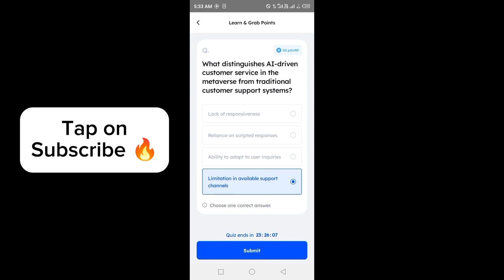Marina Protocol Answers Today 24 May 2024 | Quiz Answers Today in 1 minute